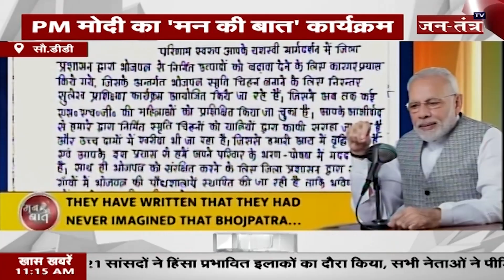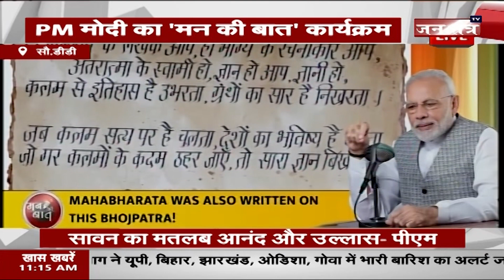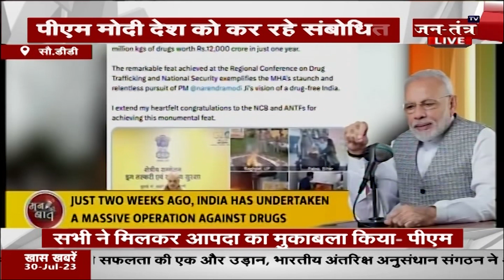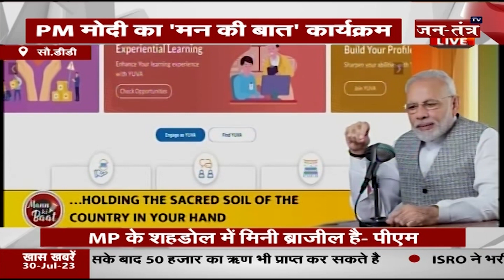PM Modi ने आज की मन की बात | Man Ki Baat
About Video: PM Modi ने आज की मन की बात | Man Ki Baat| PM Modi